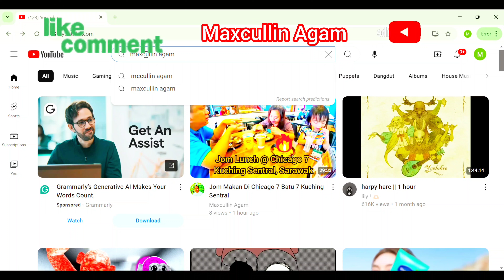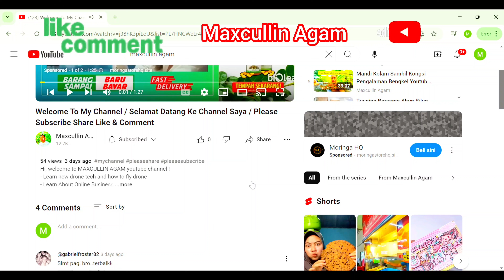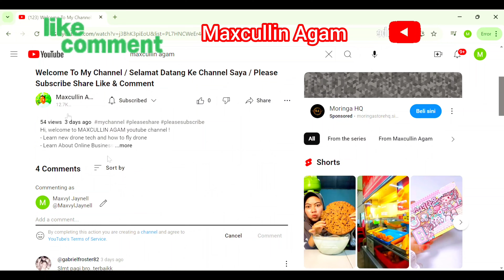Ada Tetamu Datang Ke Rumah / Jengok Kolam Renang Momoi, Visiting & Berdoa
Ada Tetamu Datang Ke Rumah / Pastor Samilee & Wife / Jengok Kolam Renang Momoi

Read my book at Amazon

2. Dji Action 4 Filter

Camera Harga Murah Tapi Kualiti Bagus Yang Dicadangan Untuk Mengambil Gambar & Video:
1. Sport Action Camera 4K
2. Cerastes Action Camera 4k